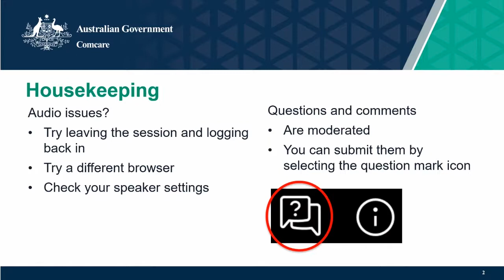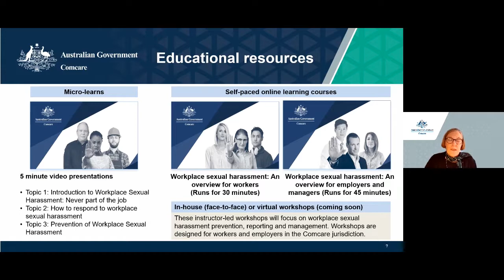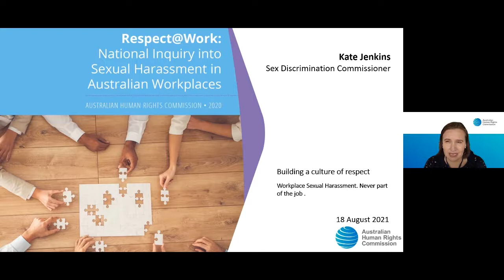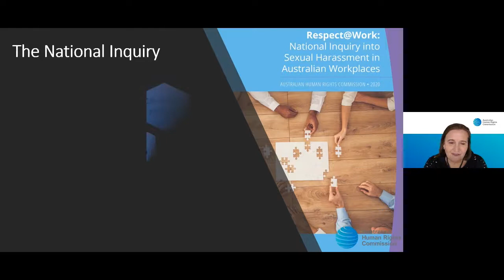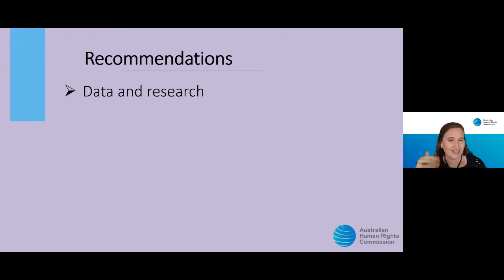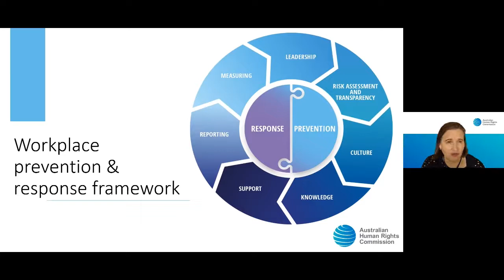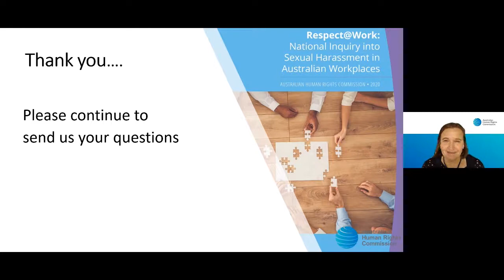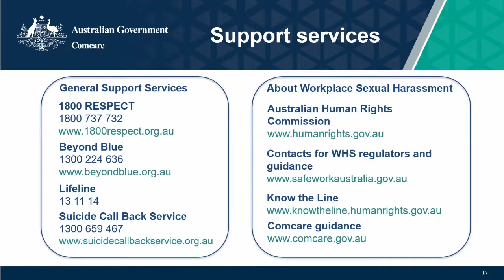Building a culture of respect: Workplace sexual harassment - never part of the job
This webinar, held 18 August 2021, featured guest presenter Kate Jenkins, Sex Discrimination Commissioner, Australian Human Rights Commission, and Sue Weston, Chief Executive Officer, Comcare.

They discussed:
• How sexual harassment occurs in the workplace - drivers, impacts and at-risk groups
• Prevention strategies to reduce workplace sexual harassment - leadership, risk management, culture and knowledge
• Strengthening responses to sexual harassment - both in the physical workplace and with the shift to the online workplace during the pandemic